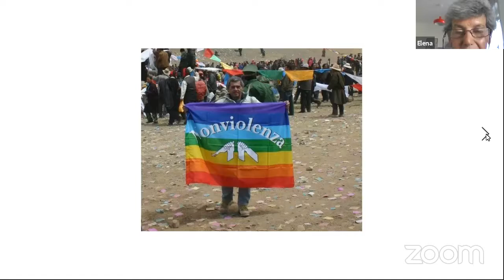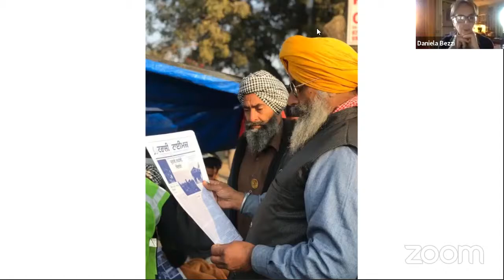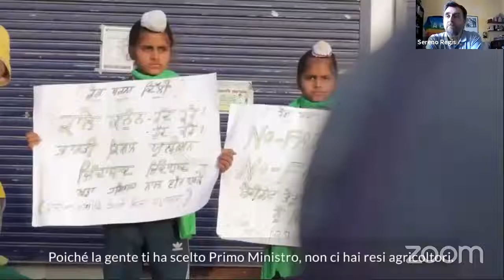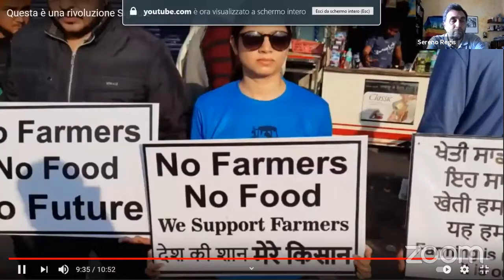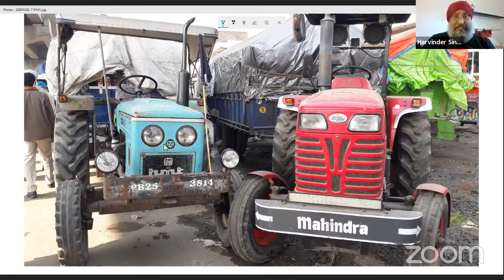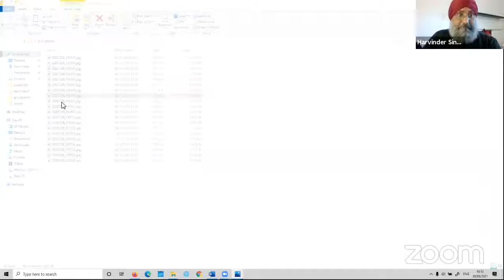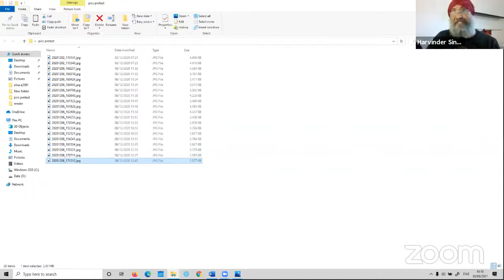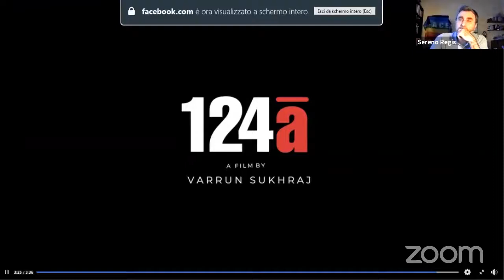Trolley Times. Il punto sulla protesta dei contadini in India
L’India sta seguendo con il fiato sospeso il braccio di ferro in corso ormai da quasi quattro mesi tra il fronte contadino e il Governo di Narendra Modi, nato per chiedere l’abrogazione della nuova legislazione che vorrebbe definitivamente deregolamentare anche i mercati agricoli. Secondo le Organizzazioni sindacali che rappresentano le ragioni dei contadini, queste riforme consentiranno alle holding della grande distribuzione di fissare i prezzi dei raccolti molto al di sotto dei valori attuali, peggiorando ulteriormente le condizioni di vita dei contadini.

Introduce
Elena Camino, Centro Studi Sereno Regis
Intervengono
Matteo Miavaldi, giornalista, Il Manifesto
Maria Tavernini, giornalista indipendente
Harvinder Kapil Singh, film maker
Modera
Daniela Bezzi, giornalista, Altre Indie

Trolley Times (Il Tempo dei Trattori) non solo per le impressionanti sfilate, in fasi diverse calate intorno a Delhi e lì rimaste fino ad oggi, il sit-in più lungo, memorabile, determinato della storia, per l’immediata risposta di contributi, logistica, immediatamente ricevuta dall’India urbana, in particolare dai più giovani, alcuni dei quali si sono attivati con un giornale, intitolato appunto Trolley Times, distribuito gratuitamente online e particolarmente ricco di contributi anche creativi.

Con questo terzo webinar sulla India si chiude il ciclo di tre incontri per richiamare l’attenzione su alcune lotte nonviolente in corso particolarmente importanti e significative:

quelle della Birmania: sul perché della crisi, le storie di alcuni dei protagonisti e sullle vie d’uscita che si è svolto giovedì 11 marzo;
quelle della pluridecennale resistenza in Valle di Susa contro la grande opera TAV, che in questo periodo vede un grande impegno sia sul versante degli espropri, sia su quello della solidarietà della comunità valsusina ai migranti che attraversano la valle di martedì 23 marzo.